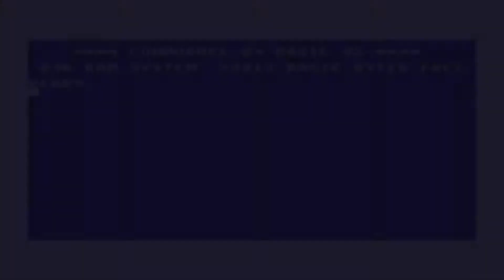Where's Steve? | BATMAN: ARKHAM ASYLUM | PC | #2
I gotta play Batman: Arkham Asylum!

If you're a fan of Batman, especially the Animated Series, this is a series that treats you right. I beat Arkham Asylum back in '09 but haven't fired it up since. But it's one of the games I'm most nostalgic for and I think it's time we gave it another run.